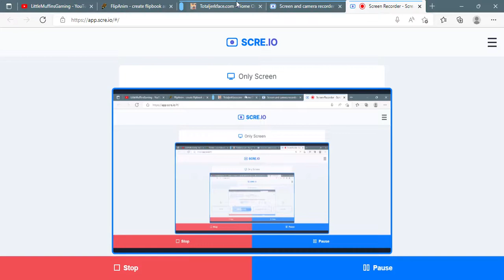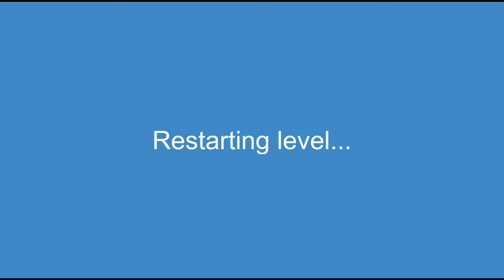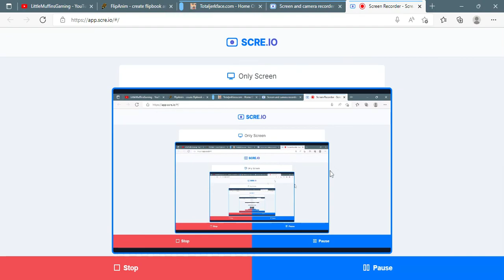Happy Wheels with a Mic!!!